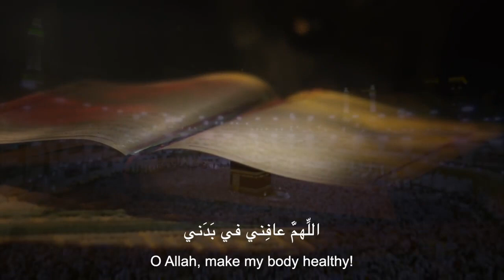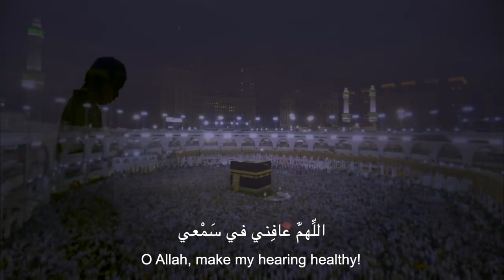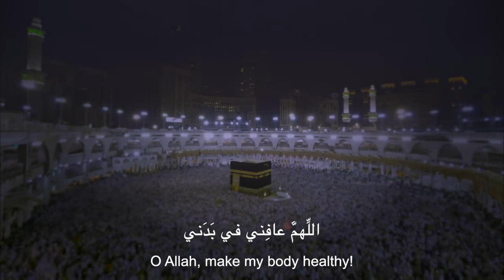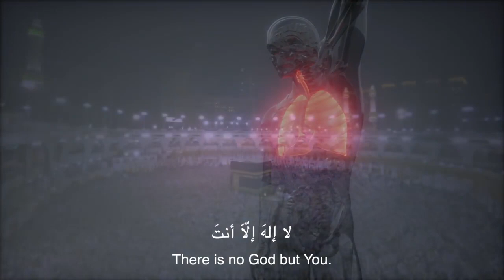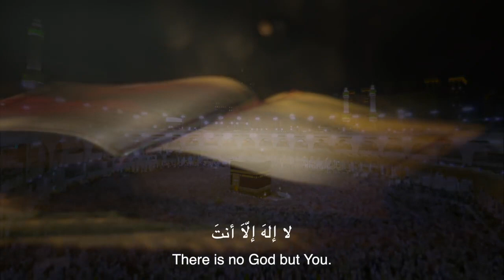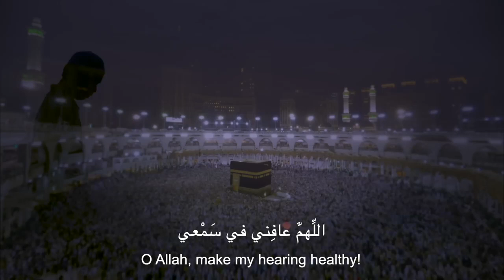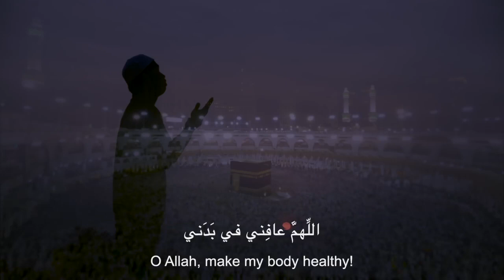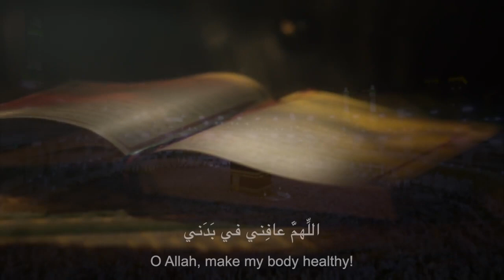URGENT! DUA FOR HEALTH دعاء للصحة والعافية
This video is no way constitutes medical advice. Please seek qualified medical attention whenever necessary.